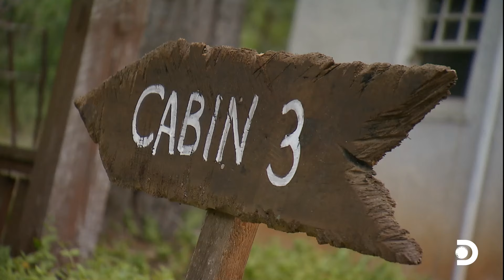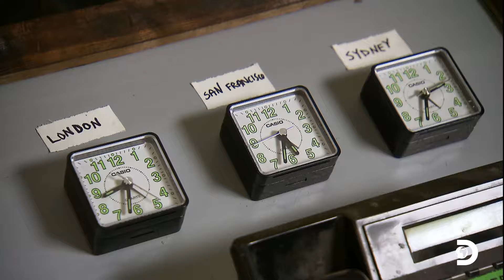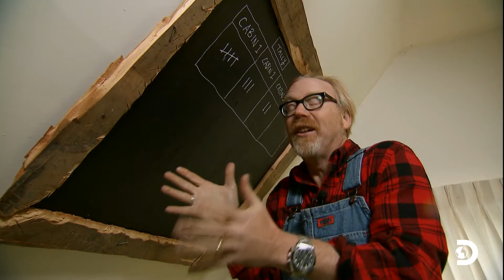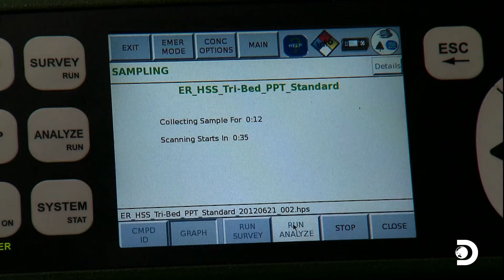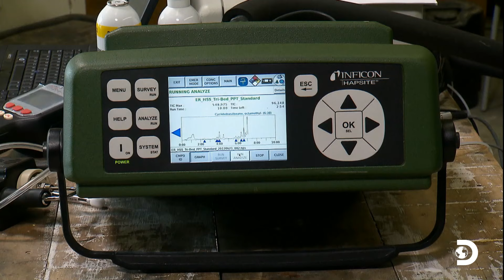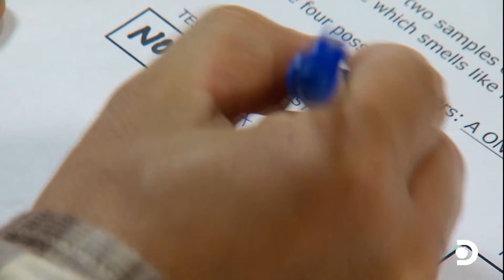Can the Power of Specific Frequencies Unlock a Haunting Effect | Mythbusters | Discovery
Join the team as they delve into the unsettling question: Can a certain frequency really make a place feel haunted? Mythbusters is back with another thrilling experiment, aiming to debunk the longstanding myth surrounding haunted frequencies. Prepare to be amazed as Adam Savage and his crew embark on a mind-boggling investigation, employing cutting-edge technology, scientific expertise, and a healthy dose of curiosity.